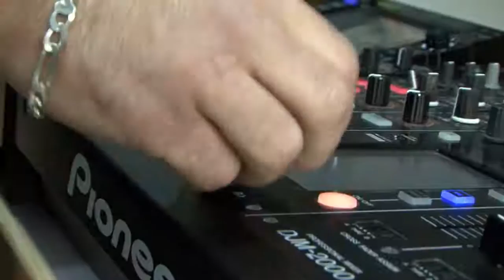Mashup Song In English # 24kMashUp by JJ Thompson & Moe Tiger | 104.8 Channel 4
Radio Dubai 104.8 channel 4. A very beautiful mashup song in English it will really entertain you this song is a mashup of many songs.
How many songs can you name in this incredible 24kMashUp?!📢
JJ Thompson & Moe Tiger 👏👌